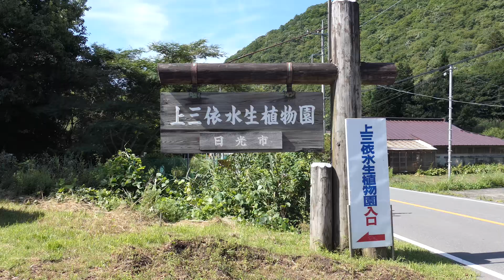初秋の「上三依水生植物園」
８月下旬”キレンゲショウマ”を観賞に出かけた「上三依水生植物園」の様子をご紹介致します。